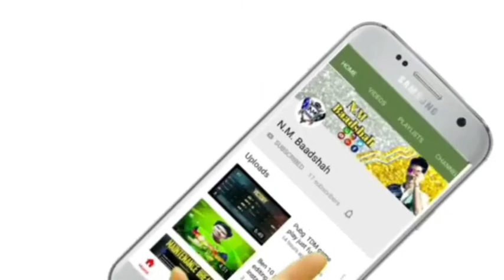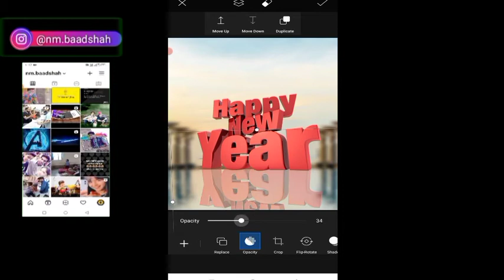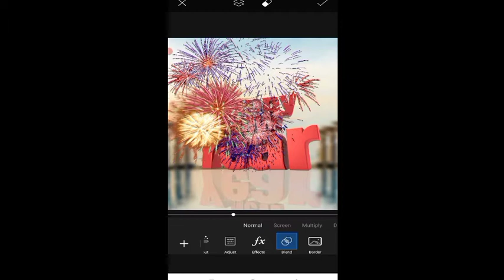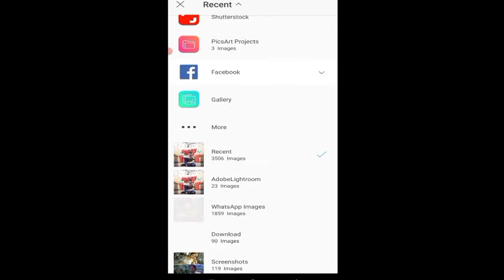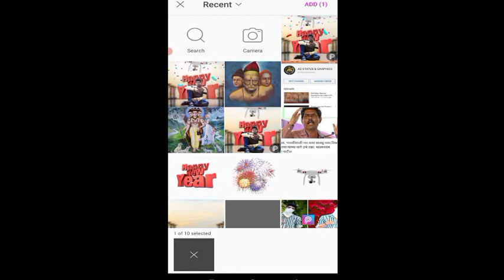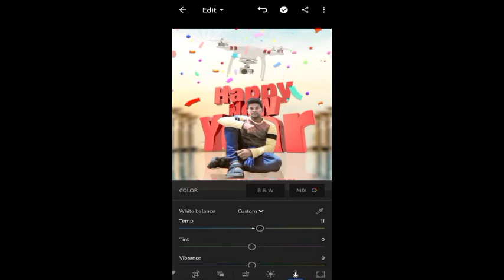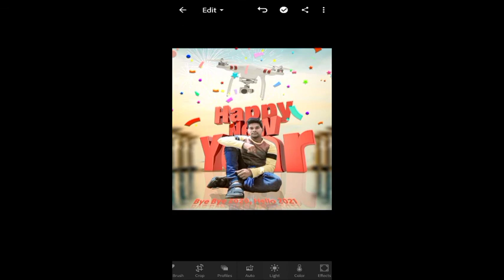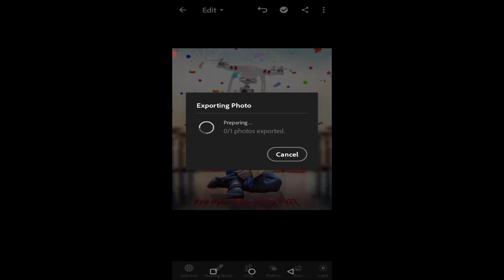Picsart New Year Concept Photo Editing Tutorial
Background stock
Dowload telegram app
Photo Editing & Video Editing Concepts🤴